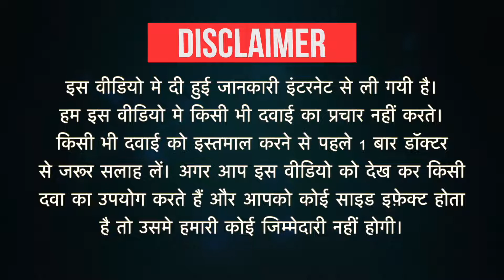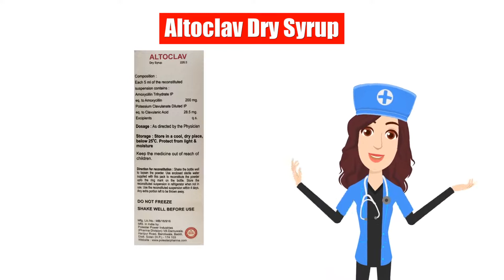Altoclav Dry Syrup Uses in Hindi | Side Effects | Dose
Altoclav Dry Syrup Uses in Hindi | Side Effects | Dosage